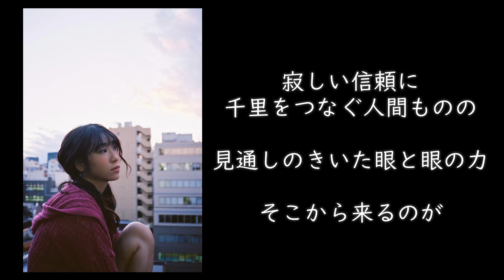【朗読】孤独が何で珍しい / 高村光太郎【小見川千明のお気楽文学サロン】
応援していただけると嬉しいです！よろしくお願いいたします！

Aim for channel registration 1000 people and 4000 hours playback ₍ᐢ • ௰ • ᐢ₎💕
I would be grateful if you could support me! Thank you!

以频道注册1000人、播放4000小时为目标 ₍ᐢ • ௰ • ᐢ₎💕
如果您能支持我，我将不胜感激！谢谢

声優：小見川千明の配信企画『小見川千明のお気楽文学サロン』は、本をもっと身近に感じて欲しいという思いからスタートしました。 文学作品の「フェティシズム」に焦点をあてた声優ならではの朗読をあなたのお耳にお届けします。 音楽を聞くように、文学も聞いてみませんか？

Voice actor: Chiaki Omigawa's distribution project, "Chiaki Omigawa's Easy Literature Salon," started with the desire to make books feel more familiar. We will deliver to your ears a reading unique to a voice actor focusing on the "fetishism" of literary works. Why don't you listen to literature as you listen to music?

配音演员：大江千明的发行项目“大江千明的简易文学沙龙”是从让书变得更熟悉的愿望开始的。我们将为您提供专注于文学作品“拜物教”的配音演员独有的阅读。你为什么不像听音乐一样听文学？